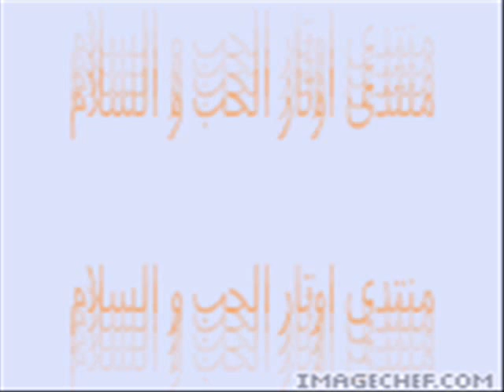صور النجمة المصرية سهير رمزي Suheir Ramzi